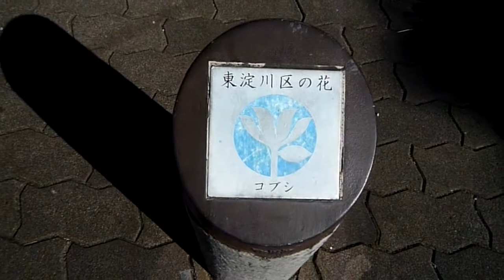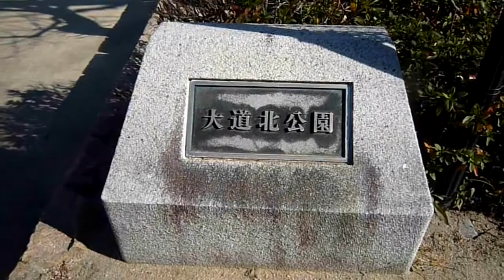東淀川区役所本庁から大宮と大隅神社へウォーキング（後編）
前編は東淀川区役所本庁から大阪高槻線と内環状線を経由して能條公園までだったが、後編は大宮と大隅神社を巡る。
三が日が終わった後だったため、神社は静けさを取り戻していたが、ぼちぼちと初詣に訪れていた方もいたように見えた。
そんな中、大宮神社から大隅神社にかけては、かつて赤バスが通っていた道路を通りつつ、大桐の小中学校を通って、大隅神社へ。
近隣に大隅公園が、多くの人が遊び楽しんでいた。